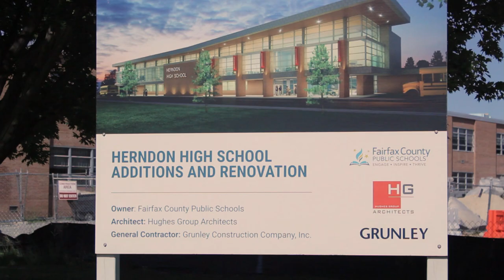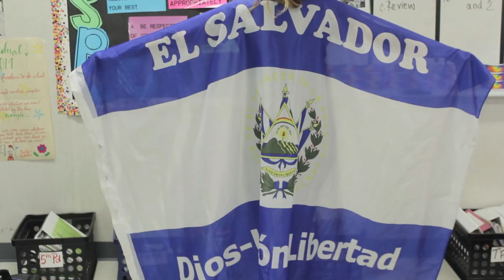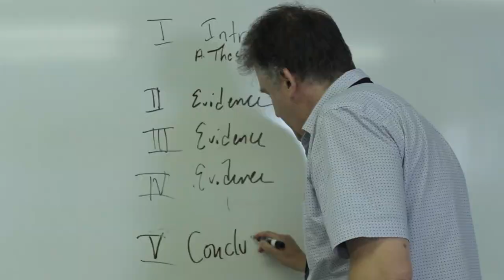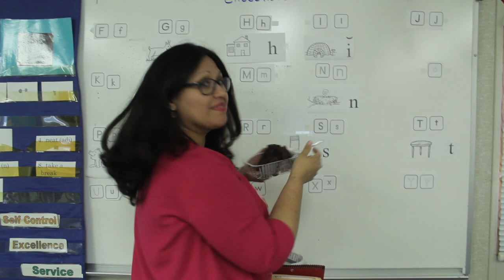HHS ESOL 2019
In the academic years of 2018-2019, Herndon High School's ESOL Department has once again taken the daunting mission of securing the future of this world.